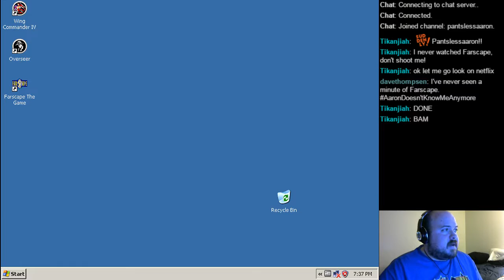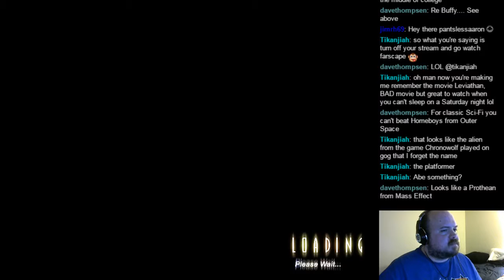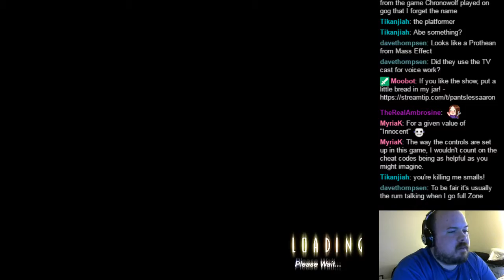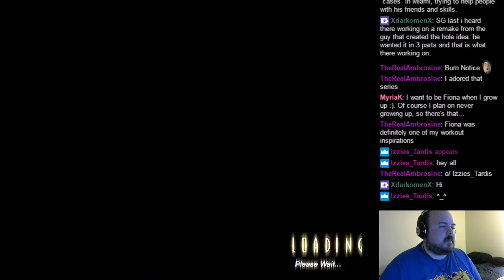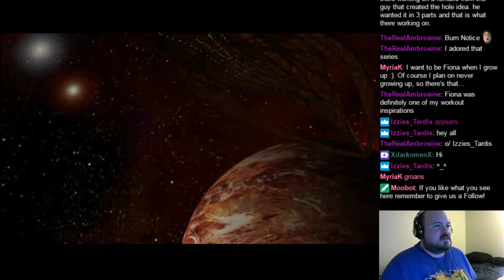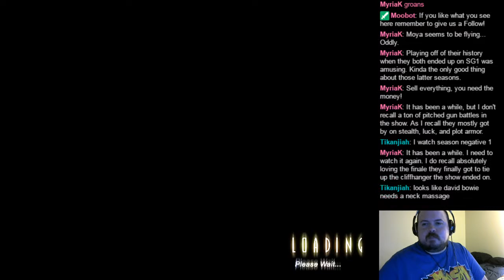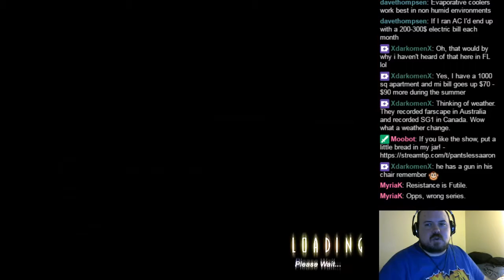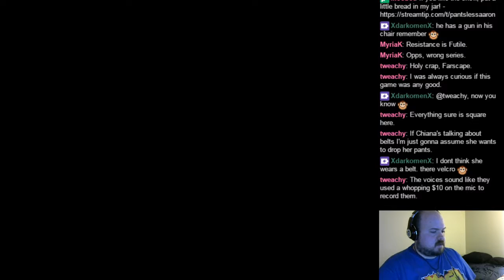FRELLING DREN - Farscape: The Game with Pantsless Aaron Ep. 1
It's a licensed game. Don't get your hopes up.